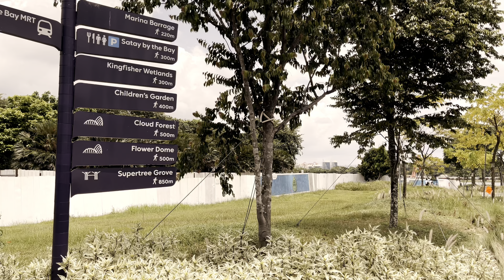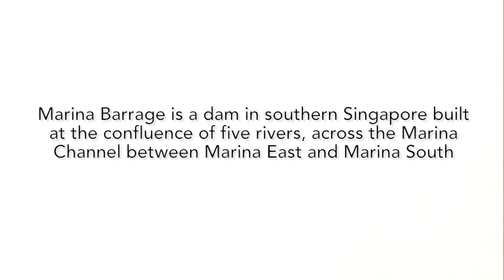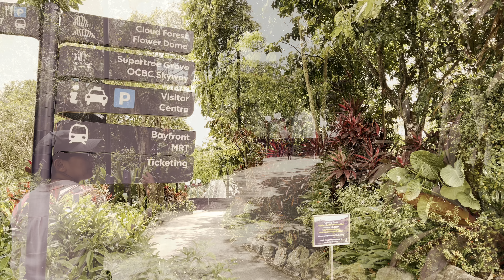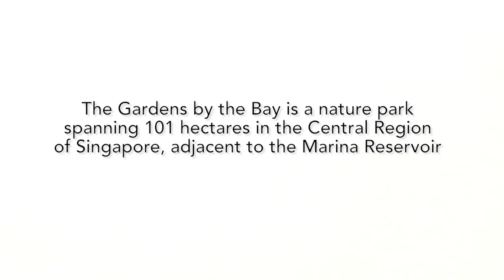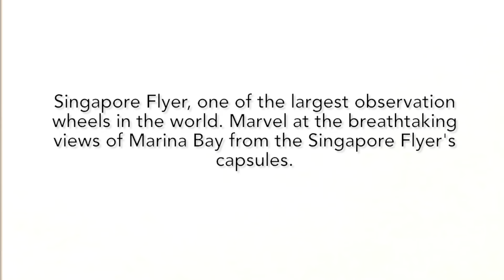Tailor Swift aka Tailor Sweep, ERAS Singapore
PinoySg journey started at Thomson line Woodlands in search of “Tailor Sweep” where the first locked destination was Marina Barage.

Marina Barage is peaceful and good for people who wanted a quiet and  windy place due to its proximity to Marina Bay.

Second stop was on Garden by the Bay “Hawker” area which offers barbecued beef, chicken and even pork. Guests must be wary whether it’s halal stall or non-halal.

Third stop on search for “Tailor Sweep” was the garden by the bay itself. The place is truly amazing with plenty of greens and flowers and there’s a plus to it… the windy nature of the bay makes the place a very relaxing place to visit.

Fourth place we visited was the Marina Bay Sand mall where “Eras Tour”, Taylor Mania queue flooded the high floor of the mall.

We ended the search and it’s confirmed, “Tailor Sweep” is not coming and instead it will be replaced by  Taylor Swift 😊